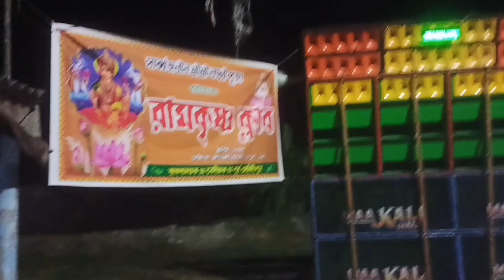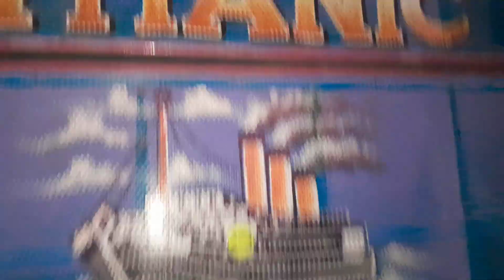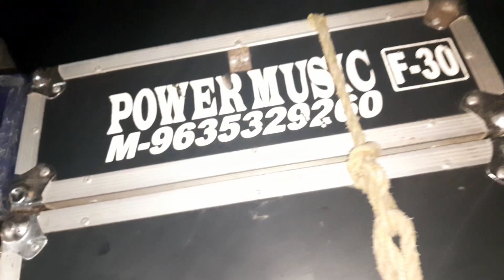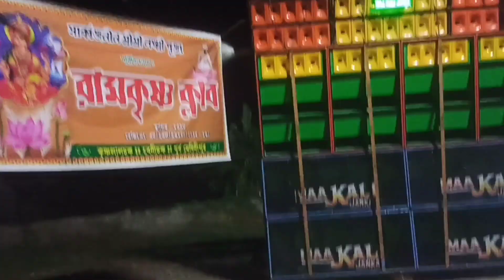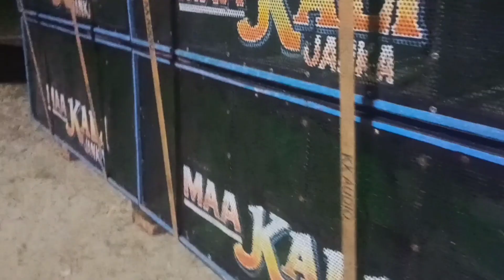রূপ নগরে সমস্ত সেটাপ ফিটিং চলছে Rupe Nagor Box compititon 2023 All setp feting videoq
Rupe Nagor Box compititon 2023  All setp feting video